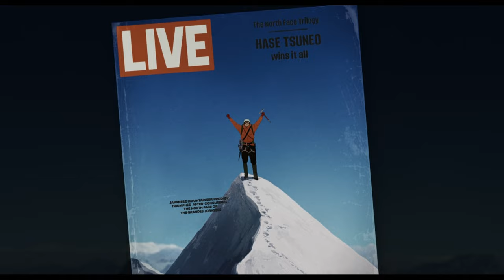The Summit Of The Gods | Best Shots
Director: Patrick Imbert

Writers: Patrick Imbert, Magali Pouzol

The Summit of Gods is an animated film released in 2021, about a photojournalist who follows a mountain climber up mount Everest.